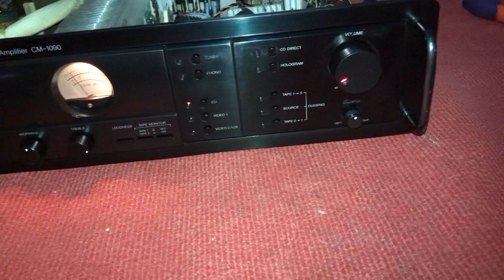Amly Carver ck-1090 hàng về zin đẹp xs chuyên trị các dòng loa bose Mỹ 🇺🇸 ae cần alo e nhé